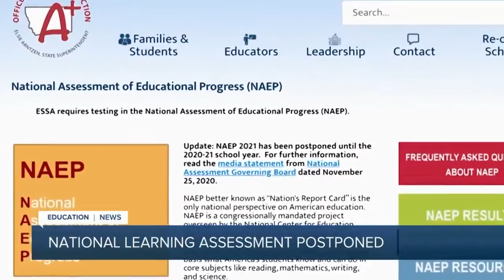National Assessment of Educational Progress postponed until 2022